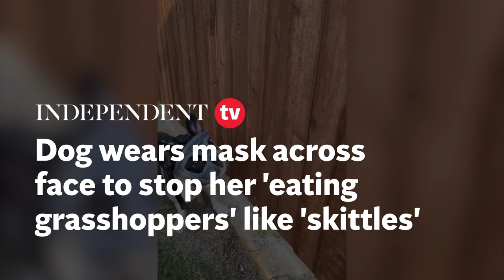Dog wears mask across face to stop her 'eating grasshoppers' like 'skittles'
A Texan woman says she had to buy her French Bulldog a mask to wear while outside to stop her from "eating grasshoppers like they're skittles."

Megan Lasuzzo said her pet, Olive, kept giving herself a sick stomach from her insect binge sessions, forcing her to find a creative solution to stop the dog from snacking.

Footage shows Olive sporting her mask, and then chasing down a grasshopper to munch on when it was removed.

"She's our little Hannibull-dog Lecter," Lasuzzo said.